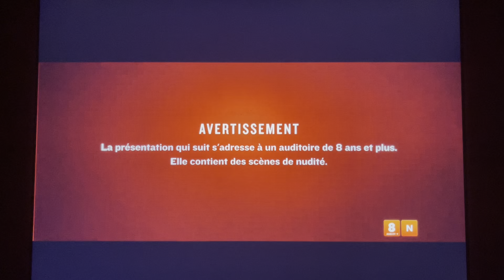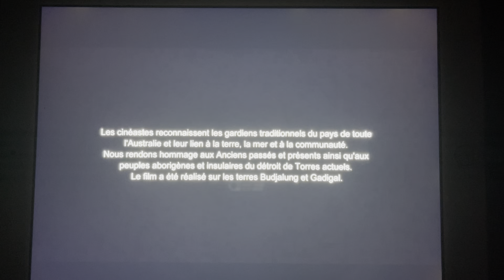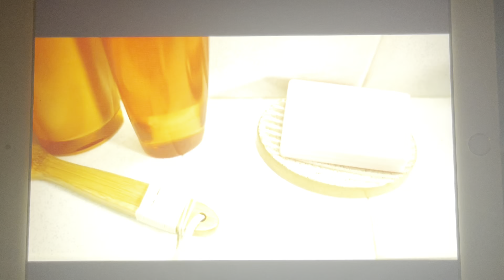Seriously Red - Super Écran Intro (Network Premiere)